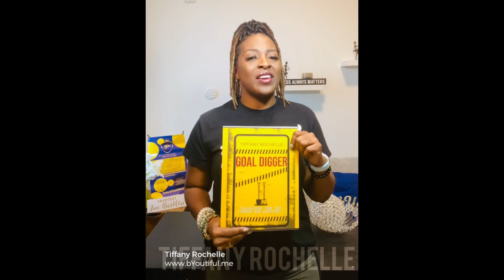Should I stay with him or should I leave him? Who is more important ME or this relationship?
Helping women quit the "should I stay or should I go?“ Hamster Wheel cultivates long-term relationships based on mutual trust and respect & gets their wants and needs met.

This channel is where inspiration meets laughter and happiness, and about women supporting women. We cover lots of cool stuff such as self-love, and overcoming life.

I help women and single mothers overcome challenges and believe in themselves to reach their full potential. My goal is to support them in becoming the best version of themselves while also taking care of themselves.

Life may throw some curveballs, but we've got the power to write our own songs and produce our own happiness. So, grab your metaphorical pen and paper, and let's write the anthem of our lives together.

Let's show the world that winning is the only option! 👑 💪🏾You've got this, girl! Keep slaying!

It helps out a lot. Don’t forget to turn the notifications on!

ABOUT MY PRODUCTS & COMPANY

At My Heart with The Peoples Cheerleader, our goal is to equip you with the necessary tools and resources to achieve your ambitions and live your best life. Our show is aimed at inspiring, motivating, and empowering you to achieve success in all aspects of your life. We offer a range of resources, including motivational books, journals, online courses, and coaching services to help you start writing your success story.

As an advocate for women and single mothers, I am here to help you overcome challenges and traumas. I provide tools to help you believe in yourself and unlock your full potential. My commitment is to help you realize your full potential and become the best version of yourself.

I firmly believe that with the right mindset and support, anything is possible. So, let's embark together on this journey to greatness, and let's make winning the only option in our lives. You have got this, girl! Keep thriving and never stop believing in yourself. Together, we can achieve anything. Let's do this! 💪🏾👑

MUST WATCH VIDEOS:

📌 Finding Self Love :
Watch it here:

 • Finding Self Love: A divorcee's journey...

📌 Will YOU please stand up:
Watch it here:

📌 These are my confessions:
Watch it here: